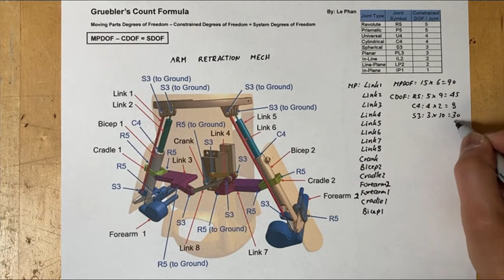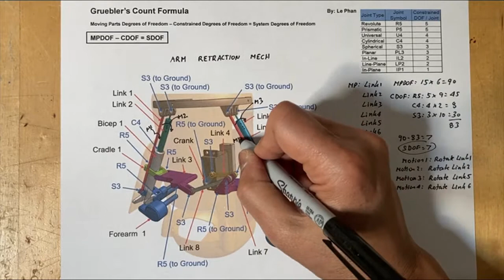GRUEBLER'S COUNT FOR ARM RETRACTION MECH 11-07-21